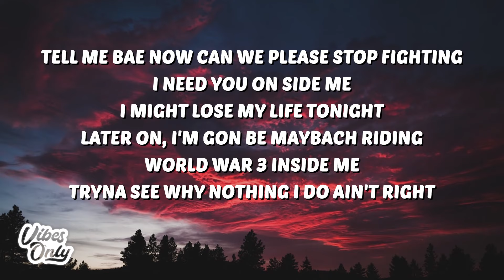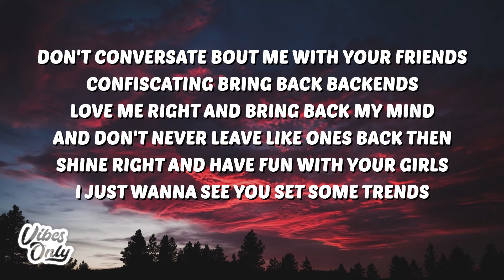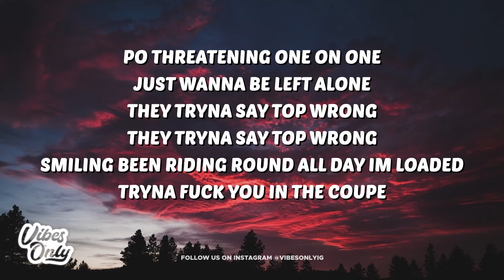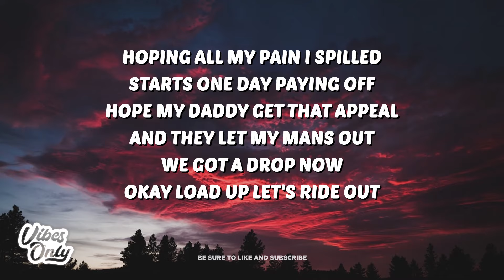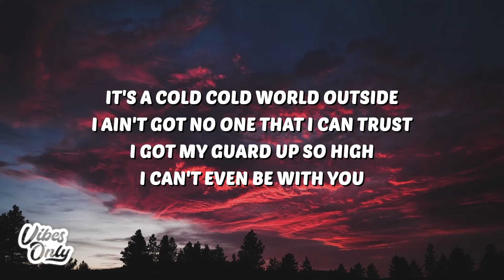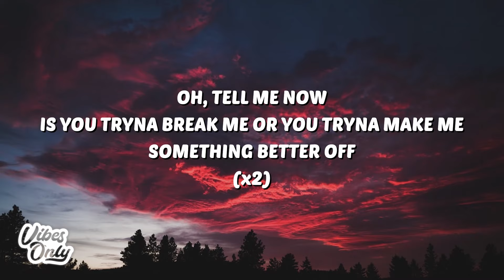YoungBoy Never Broke Again - Break Or Make Me (Lyrics)